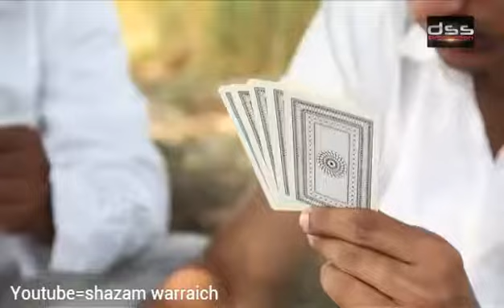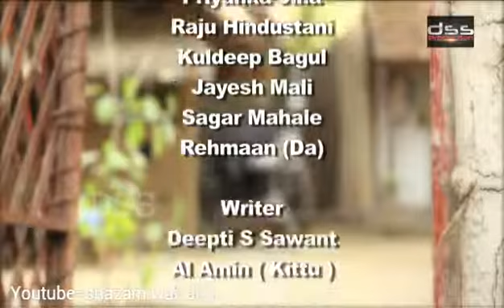baaghi is back | khandesh ka baaghi | baaghi 2 movie funny scene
bhaghi 2 movie funny scenes khandesh ka baaghi
baaghi is back
baaghi 2 official trailer